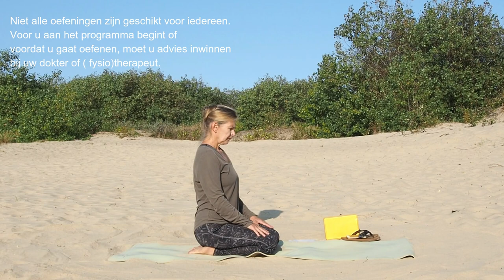Rekken en strekken yoga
Rek en strek is altijd goed en geeft je fysieke flexibiliteit en ruimte in het lichaam. Gelukkiger met een gezond en sterk lichaam. Bewegen Fitness Krachttraining Cardio Yoga Stretchen met Vera Dé 60 plus. Oefeningen voor iedereen, gevorderden, beginners en voor ouderen in beweging thuis. Yoga Fitness video's die je mee kunt doen wanneer het jou uitkomt. Zelf beveel ik en promoot ik andere kanalen, het ene kanaal al wat beter of toegankelijker, gemakkelijker of moeilijker of professioneler, dan het andere kanaal of de kwaliteit van de aangeboden filmpjes. Persoonlijk raad ik aan om af te wisselen, zodat je gemotiveerd en geprikkeld blijft om te blijven sporten en bewegen en stretchen.
Gouden tips:  Bewegen moet prettig en comfortabel aanvoelen.